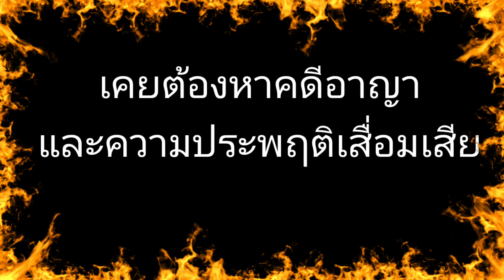7 วันต้องยื่นอุทธรณ์ ดร.ชา ลอว์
ต้องยื่นอุทธรณ์ภายใน 7 วันนับแต่วันประกาศผลกรณีตกประวัติและความประพฤติเสื่อมเสีย